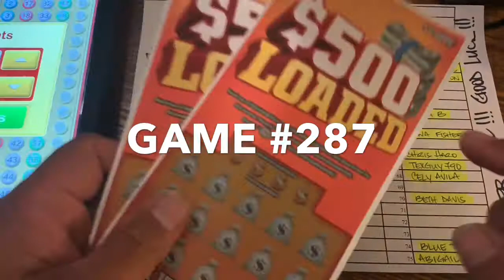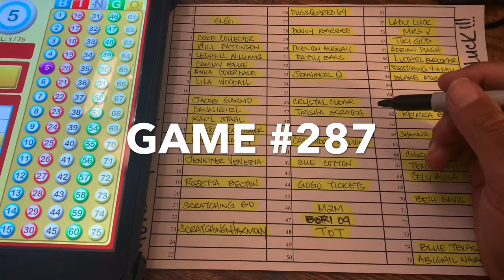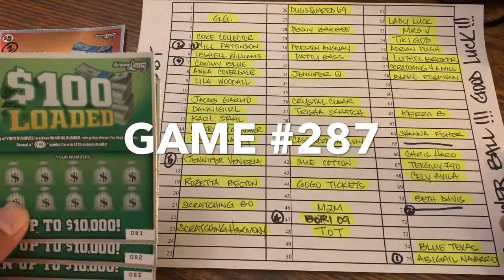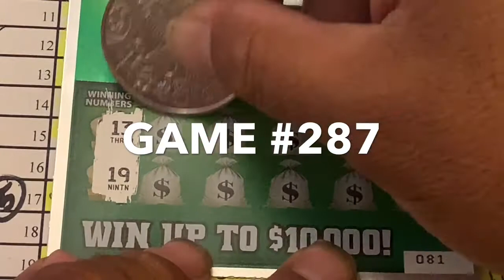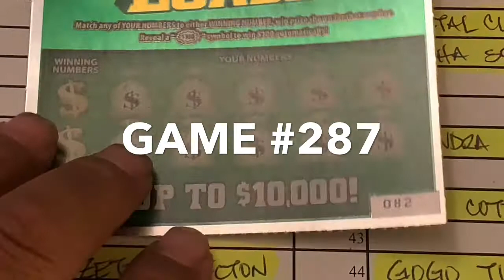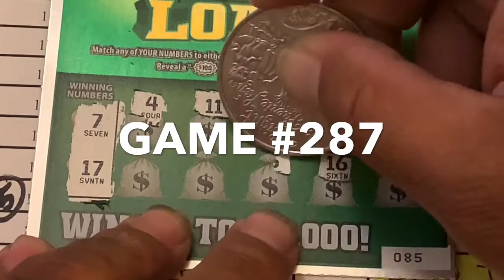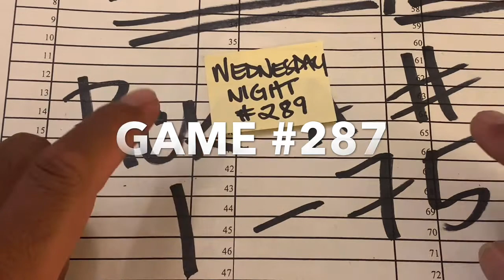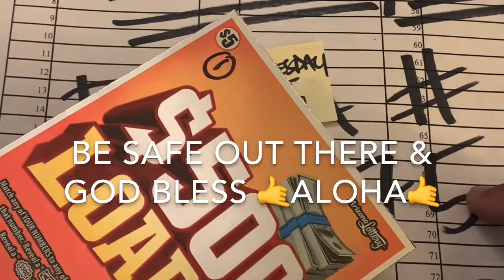‼CLOSED‼💥BONUS BALL WINNER💥GAME #289 IS OPEN FOR WEDNESDAY NIGHT💥GOOD LUCK💥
⭐GAME RULES ⭐
- 1 NUMBER PER PERSON
- UP TO $5 IS YOURS TO KEEP
- FROM $6 AND UP ($599) 50/50 SPLIT WITH CHANNEL

YOU PICK ANY NUMBER FROM #1 - #75 AND ONE NUMBER PER PERSON.  IF YOU PICK A NUMBER AND YOUR NUMBER IS TAKEN, ILL PUT YOU ON ANOTHER NUMBER THAT IS AVAILABLE. SO IM 2 DAYS AHEAD ON MY GAMES, MEANING IF YOU PICK A NUMBER TONIGHT(MONDAY)YOUR GAME WILL BE PLAYED (WEDNESDAY NIGHT).

💥 BONUS BALL💥
THE FIRST 2 NUMBER WILL BE THE BONUS BALL AND IF YOUR NAME IS IN THE BOX AND DURING THE GAME, IF YOUR NUMBER IS CALLED YOU WILL WIN A $5 TICKET WITH YOUR $2 TICKET. IF NO NAME IS IN THE BOX, THE TICKET WILL ROLL OVER TO NEXT NIGHT UNTIL SOMEONE WINS. ONE $10 BONUS TICKET PER WEEK.

FOR THE PAYOUT- SAME RULES APPLY AS REGULAR BINGO GAMES
-$6 TO $599 IS SPLIT WITH THE CHANNEL 50/50
-$600 - TOP PRIZE ( $100 IS THE MAX YOU WILL GET BACK )

I HOPE THIS HELPS. PLEASE READ MY RULES (AT THE TOP) AND IF YOU AGREE GO AHEAD AND PICK A NUMBER. THANK YOU FOR JOINING US. GOOD LUCK TO YOU. 🤙ALOHA🤙